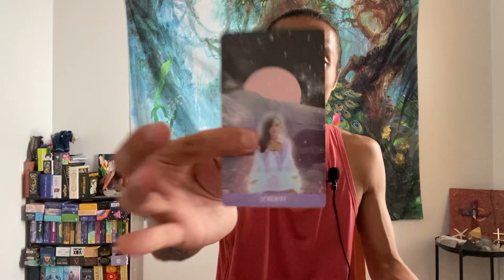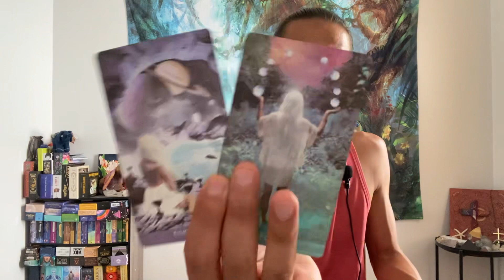Cancer ♋️ - You Are Rising Above The Darkness And Focusing On The Light!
This is a general reading, "What Do Your Guides & Ancestors Want You To Know?" for Cancer for September 2022.

Decks used in this reading:
The Starchild Tarot Akashic